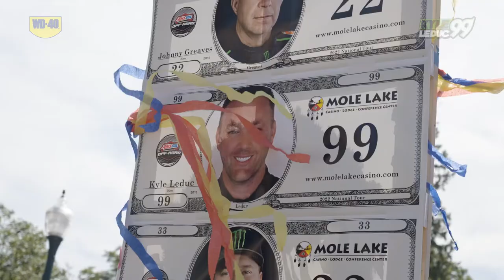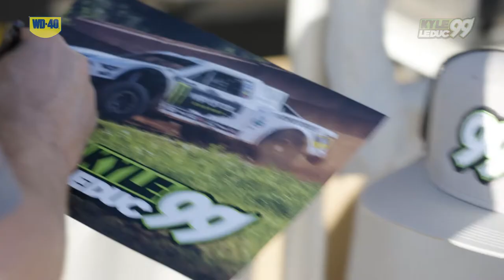Chaos and carnage at the BIG HOUSE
Sit back and check out how our week went at the biggest race of the year. Some good, some not so good, but we had fun and made some awesome memories. Next year we will be prepared to fight for the win again!!